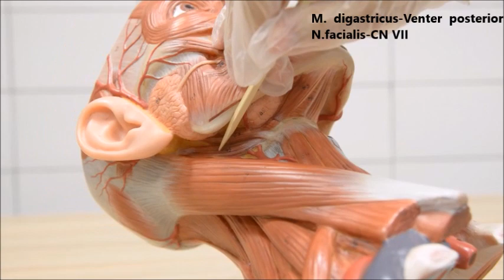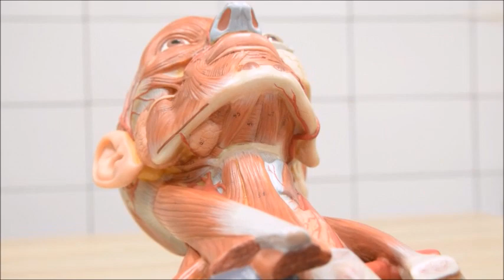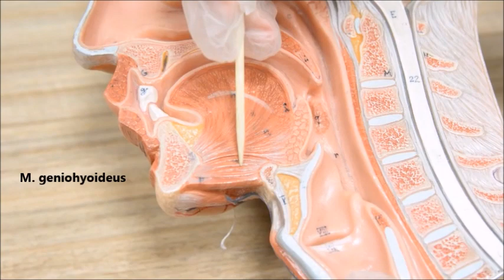Suprahyoid Kaslar-Musculi suprahyoidei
M. digastricus
   Venter anterior (N. mandibularis- n. alveolaris inferior’unun dalı olan n.  mylohyoideus)
    Venter posterior (N. facialis)
M. mylohyoideus-( N. mandibularis- n. alveolaris inferior’unun dalı olan n.  mylohyoideus)
M. geniohyoideus (N. hypoglossus aracılığı ile C1 spinal sinir lifleri tarafından uyarılır.)
M. stylohyoideus (N. facialis)